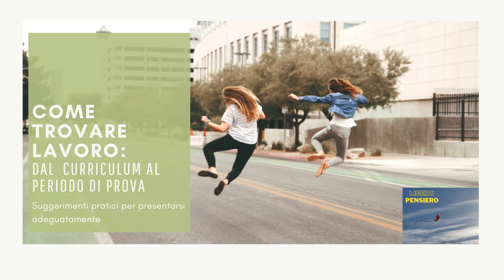Trovare Lavoro - 4 di 5 - Psicologia del datore di lavoro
"Psicologia del Datore di Lavoro" è il quarto di cinque interventi dedicati alla preparazione ad un colloquio di lavoro: dal curriculum del candidato alle aspettative dei datori di lavoro.
In che modo il candidato può impressionare i propri interlocutori?
Ecco alcuni suggerimenti su come presentarsi, cosa evitare e cosa comunicare in maniera esplicita o subliminale, per soddisfare le attese dei propri interlocutori.

Alessandro Moschini è un docente Udemy:
Visita l'offerta formativa, guarda i video gratuiti e scegli il tuo corso: